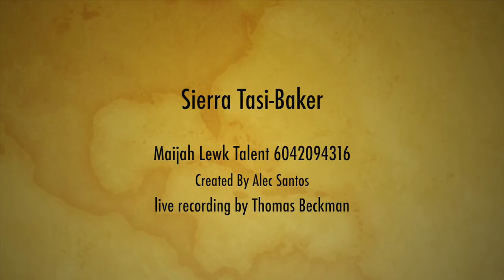Sierra's tape for Romeo and Juliet Couture